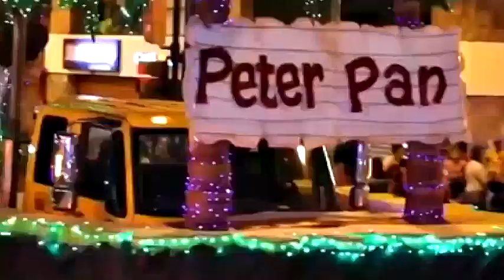Desfile Navideño: "Guayaquil Es Mi Destino En Navidad" 2015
Desfile de navidad y luces LED en Guayaquil - Ecuador 2015.